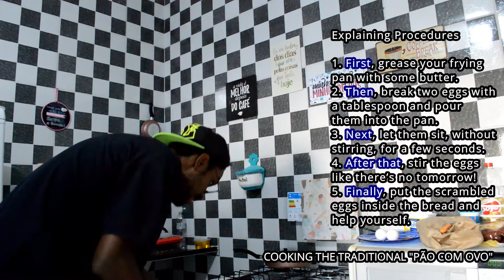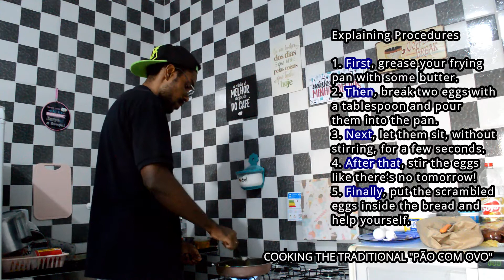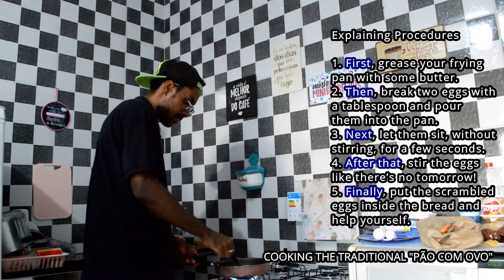COOKING THE TRADITIONAL PÃO COM OVO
1. First, grease your frying pan with some butter.
2. Then, break two eggs with a tablespoon and pour them into the pan.
3. Next, let them sit, without stirring, for a few seconds.
4. After that, stir the eggs like there’s no tomorrow!
5. Finally, put the scrambled eggs inside the bread and help yourself.

That's that.